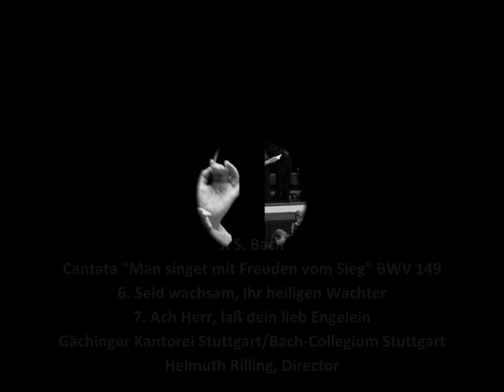J. S. Bach - Cantata "Man singet mit Freuden vom Sieg" BWV 149 (3/3)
6. Seid wachsam, ihr heiligen Wächter
7. Ach Herr, laß dein lieb Engelein (at 3:24)

Bach-Collegium Stuttgart
Helmuth Rilling, Director

Soprano: Arleen Augér;
Altos: Gabriele Schreckenbach, Helen Watts;
Tenors: Kurt Equiluz, Lutz-Michael Harder;
Bass: Philippe Huttenlocher

Text:
6. Aria (A, T)
Be watchful, O ye holy watchmen,
The night is nearly spent.
My yearning shall no rest give me
Till I 'fore the countenance
Of my loving Father stand.

7. Chorale (S, A, T, B)
Ah Lord, let this thine angel dear
At my last hour this soul of mine
To Abraham's lap carry,
My body in its resting place
In quiet, free of woe and pain,
Sleep till the day of judgment!
And then from death awaken me,
That with mine eyes I may see thee
In total joy, O Son of God,
My Savior and my throne of grace!
Lord Jesus Christ, O hear me now, o hear me now,
I will thee praise eternally!